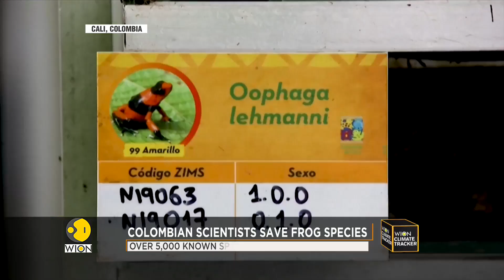Colombian scientists save frog species from extinction | WION Climate Tracker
After months of investigations and research scientists in Colombia were able to save an endangered species of frogs. Nearly 900 species are at a global risk of extinction